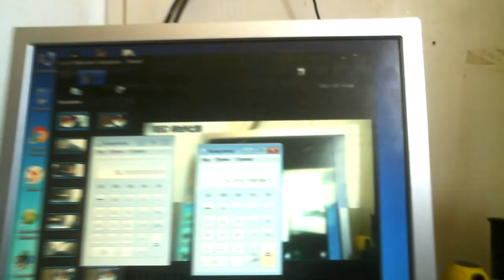Безтопливный Самодельный генератор КПД 212%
Помогите каналу

Проверка показала нужно еще магнитов подклеить   выход 216 ватт вход 102 ватта то есть расход 102 выход 216